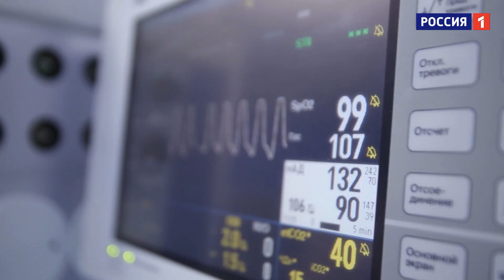«Ну-ка, все вместе!». 6 выпуск. Народное жюри. Инна Маликова, Александр Ломия, Григорий Гладков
Знакомьтесь – СОТНЯ!
«Ну-ка, все вместе!» - народное шоу, в котором поют все вместе!
Выступления участников судят 100 самых разноплановых экспертов - певцы, преподаватели вокальных вузов, композиторы и даже номинанты и обладатели премии Грэмми во главе с предводителем Сотни - Сергеем Лазаревым! Более масштабного и объективного народного жюри еще не было за всю историю российского телевидения!

✅   Смотрите также:
«Ну-ка, все вместе!». За кадром 3 выпуска
«Ну-ка, все вместе!». Выпуск 5. Вячеслав Макаров. Дуэль за выход в финал
«Ну-ка, все вместе!» Выпуск 5. Сандухт Матевосян - "Улетаю"
«Ну-ка, все вместе!» Выпуск 5. Елена Чарквиани - "Императрица"